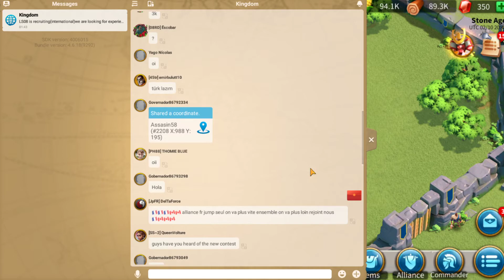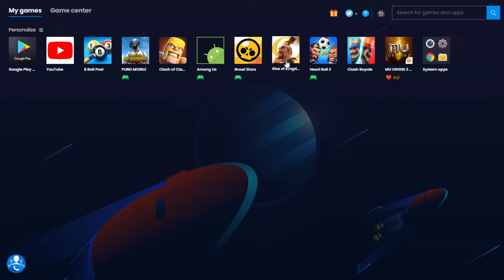Lets Play Rise of Kingdoms - Setting up the new Camp Learning the basics Part 1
Rise of Kingdoms is a staggeringly huge mobile game. You can play in a way that suits your style, whether that be reckless military adventurism and dreams of global dominance, or quiet and unobtrusive statecraft and dreams of a happy populace.

Just wanted to go through this game and see what it is all about. Looks a little bit fun to play. Lets see where we go with this one.